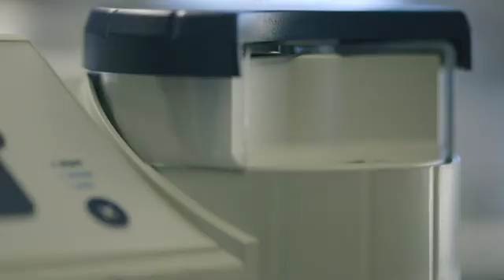The future of medicine could live in outer space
Cedars-Sinai, a non-profit hospital in Los Angeles, is teaming up with Space Tango of Lexington, Kentucky to send induced pluripotent stem cells (IPSCS) to the International Space Station. (May 15)